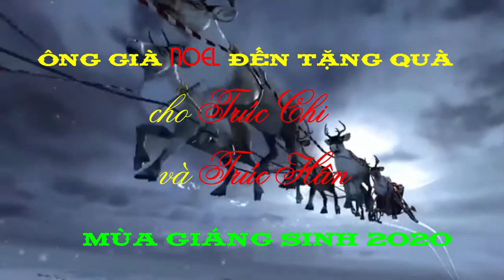Ông già Noel tặng quà cho Trúc Chi và Trúc Hân